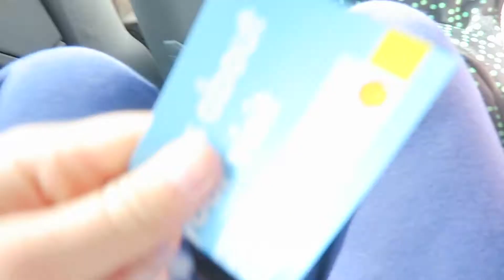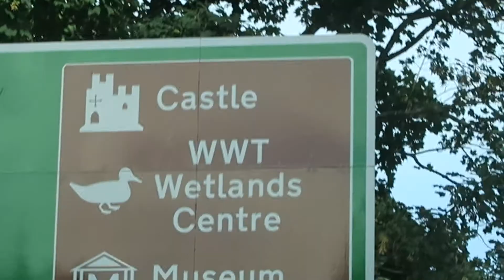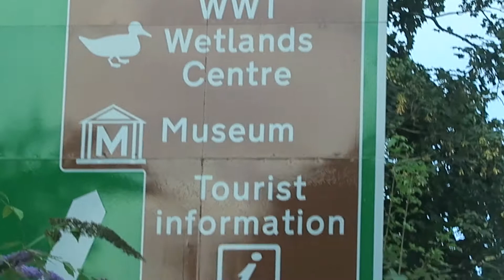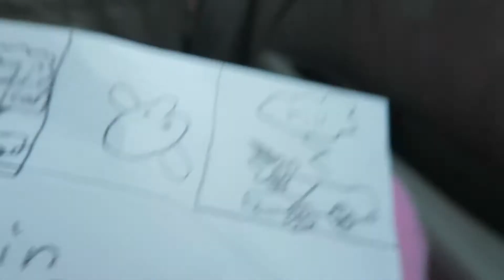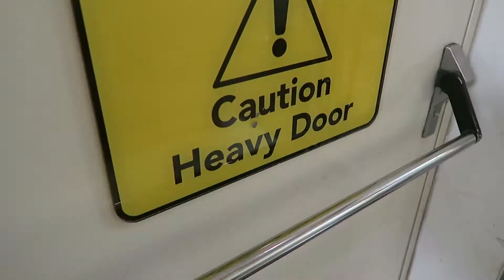EPIC ROAD TRIP UK TO NORWAY Part One | twoplustwocrew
We are driving from the UK to Norway for an epic road trip! This is the first part of our adventure. We are planning to drive, cruise, camp and get out in the great outdoors whatever the weather throws at us.

The first stretch is Dover, UK to Dunkirk, France travelling on the ferry on DFDS Seaways.

About Us:
Andrew is a Kiribati/New Zealander and Samantha is British and our children Oscar and Tabitha love to travel !!!

Originally we just wanted to keep our overseas family and friends updated with our life and adventures but decided to take the plunge and join the youtube community!

We make videos about travel, holiday reviews, days out, family life, beauty products and what we feel like! We love vlogging the best!